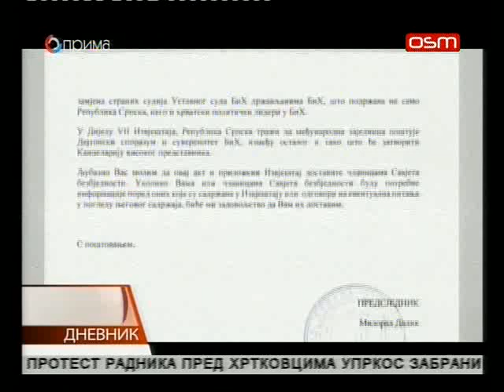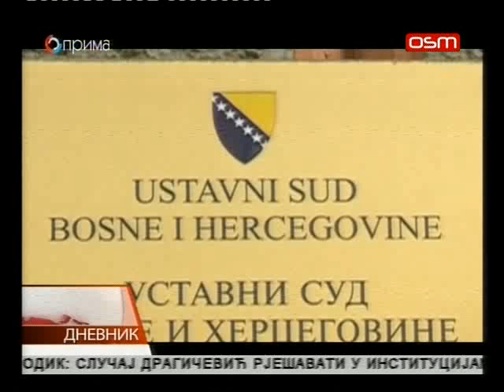DNEVNIK OSMTV 05 05 2018